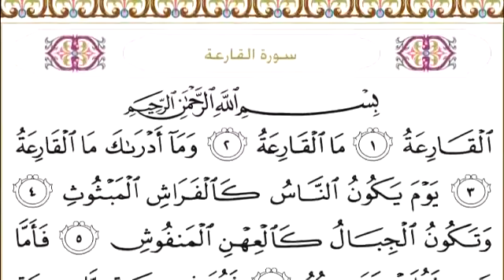101 سورة القارعة للشيخ عبدالرحمن السديس Surah Al Qari'ah Abdul Rahman Al Sudais